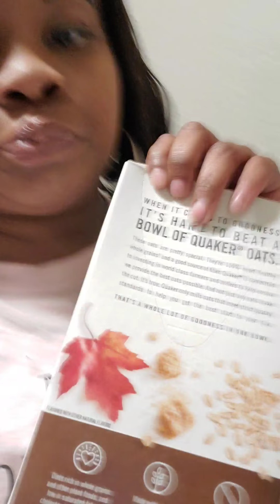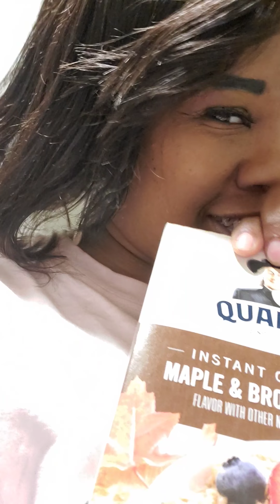Back to the keto life. Follow my journey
Going back to keto, my new job, hair business and kicking the lies off my name!